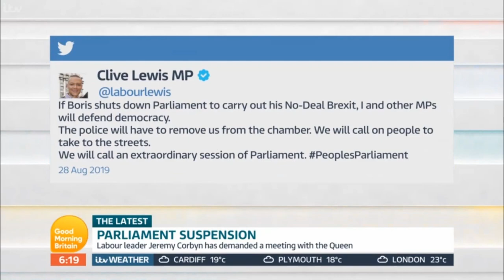Prorogation of Parliament - Maddy Thimont Jack, Good Morning Britain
Maddy Thimont Jack, IfG Senior Researcher, says although proroguing Parliament is politically controversial, we cannot go as far as to say that it is a constitutional crisis (29/08/2019).